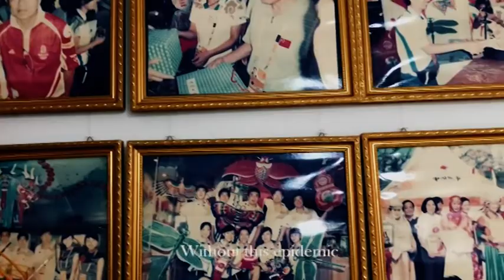The Kite Runner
Do you remember Guo Hongli, the kite master? We look forward to him being back in Malta again to fly colourful and dreamy kites with us!